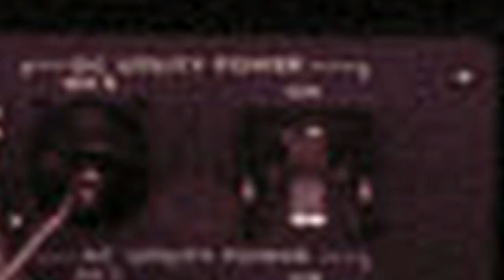TIMESLAP VAN ARDENNEN TOT THUIS - Vlog 1015 SycoTV